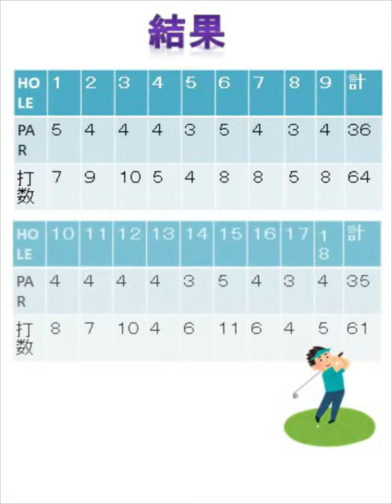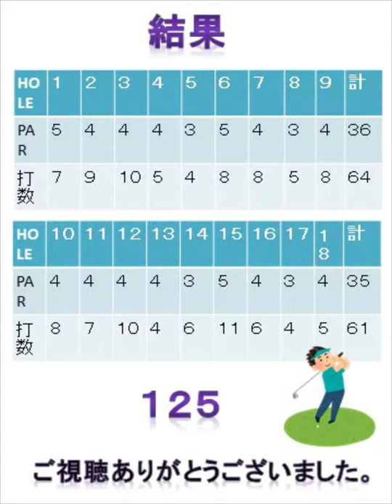愛宕原ゴルフクラブでラウンドしてきました。